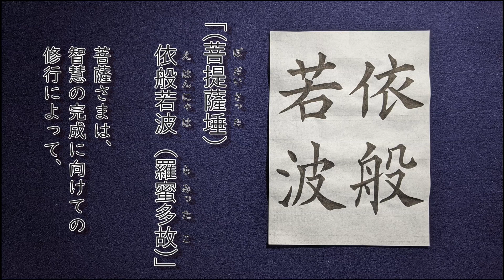【写経 般若心経 ２２】「菩提薩埵 依般若波（ぼだいさった えはんにゃは）」 (他の箇所は概要欄にリンクを貼っています)